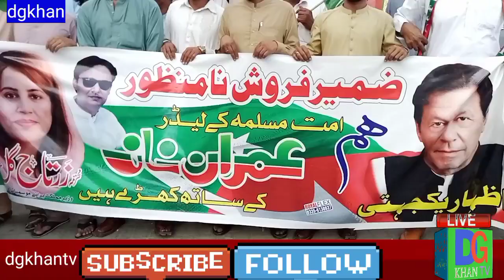Show PTI worker sgkhan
ڈیرہ غازی خان پی ٹی آئی ورکر پاکستان تحریک انصاف عمران خان کے ساتھ